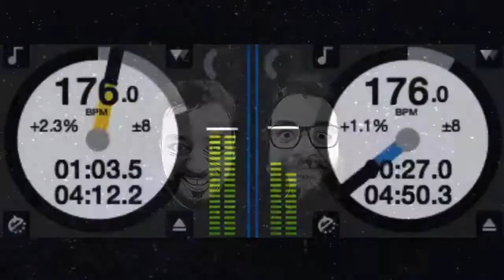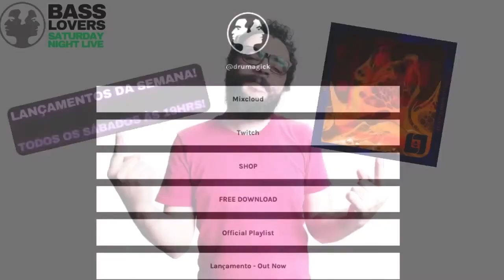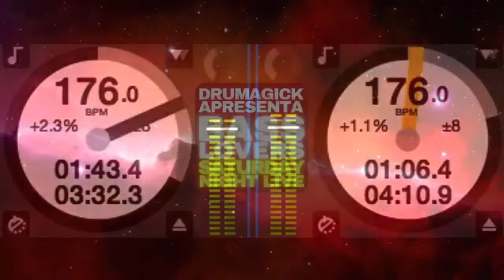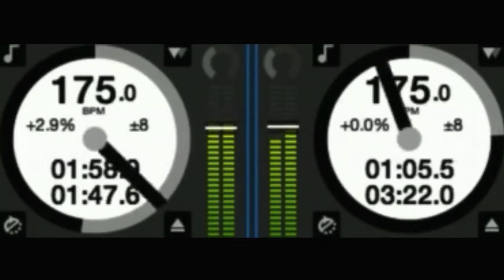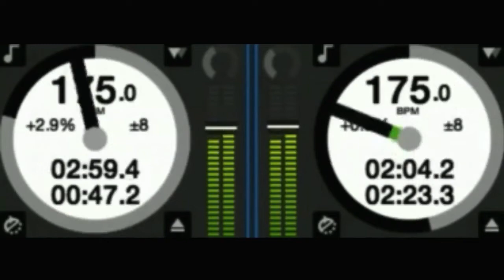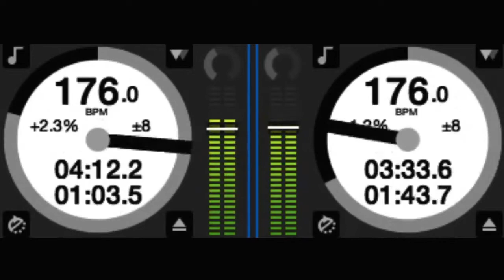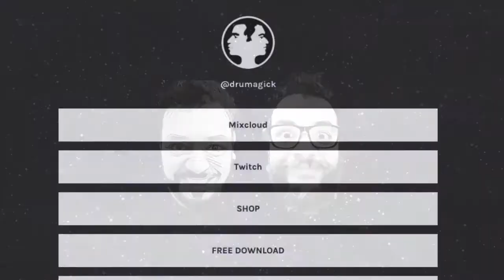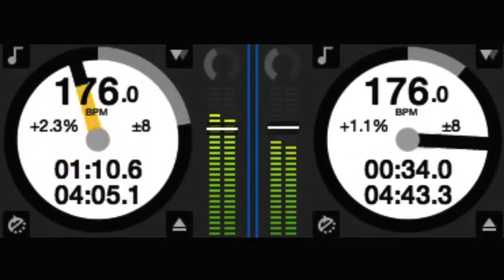DRUM AND BASS | NEW RELEASES OF THE WEEK | LANÇAMENTOS DA SEMANA 17 Abr 2021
Repost if you like it.

Check for the new releases of the week live presented and mixed by Drumagick.
Confira os lançamentos da semana apresentados e mixados ao vivo pelo Drumagick.